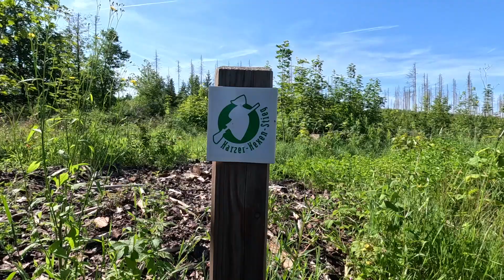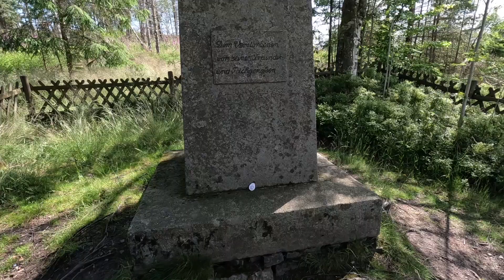Heute mal....ein Stück über den Hexenstieg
Heute gehts zum Schmidts-Denkmal (HWN 145) einen weiteren Stempel einsammeln. Der Weg dorthin führt über ein kurzes Stück des Harzer Hexenstiegs. Der Harzer-Hexen-Stieg ist mit all seinen Varianten knapp 150 Kilometer lang. Auf der direkten Strecke von Osterode über den Brocken nach Thale sind es 94 Kilometer. Nimmt man die Brockenumgehung über St. Andreasberg und Braunlage misst die Strecke 107 Kilometer.